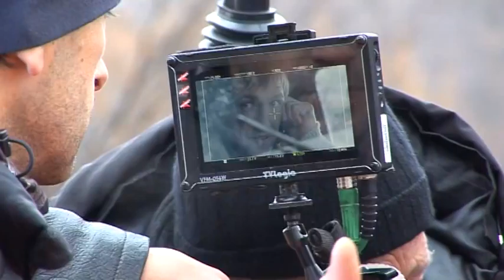Киевстар MAKING OF STUDIOSPIRIT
Киевстар MAKING OF "Отец и сын" Владимир Вдовиченков и Михаил Жигалов